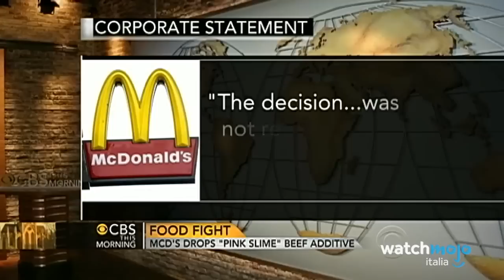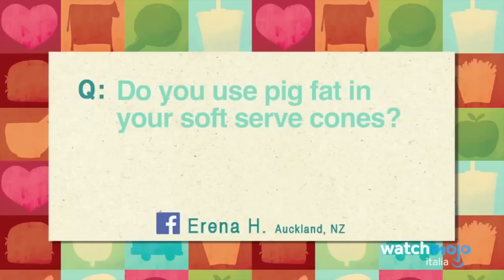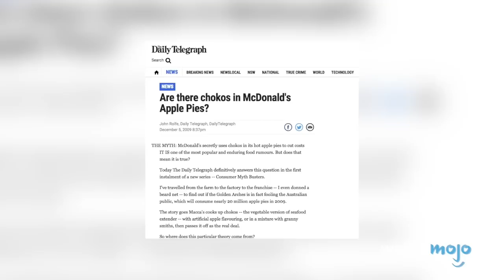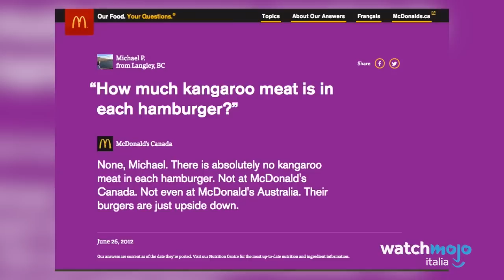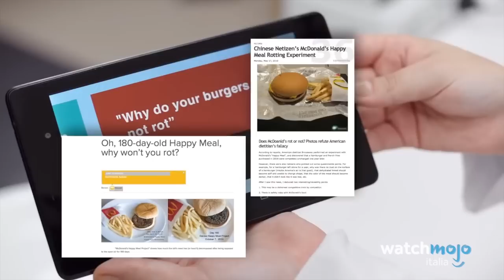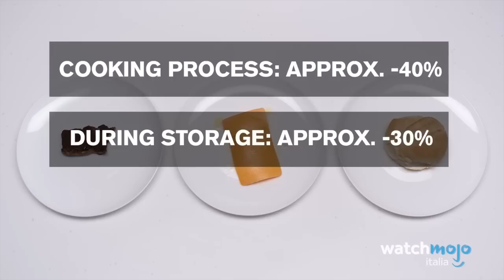Top 10 LEGGENDE ASSURDE e FALSE sul MCDONALDS!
Era da un po' che non si parlava di cibo!